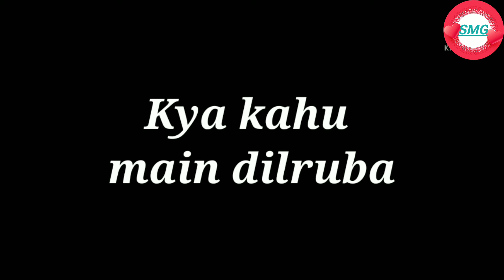Gulabi Aankhen song status| hindi song status| old is gold status